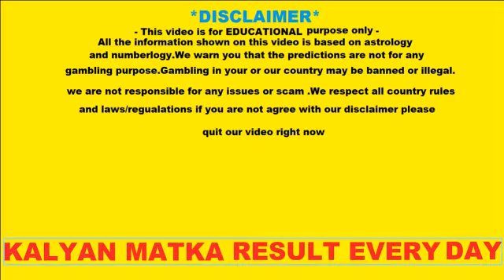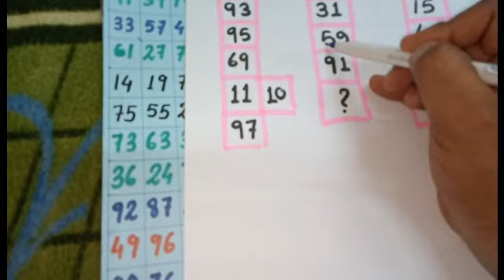KALYAN MATKA *25/02/2020* SATTA MATKA OPEN TO CLOSE PASS FINAL ANK OTC TRICKS